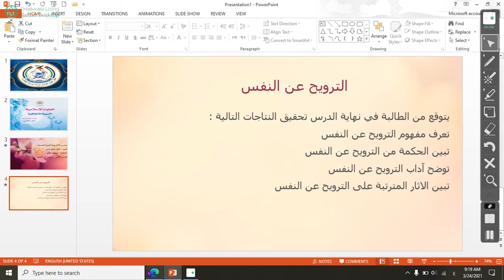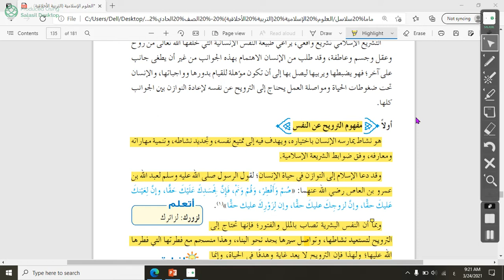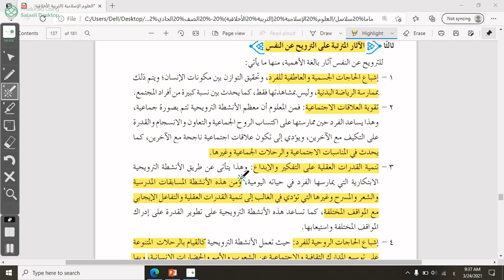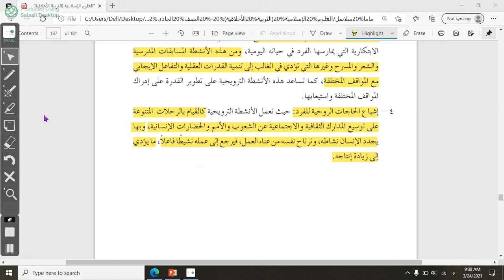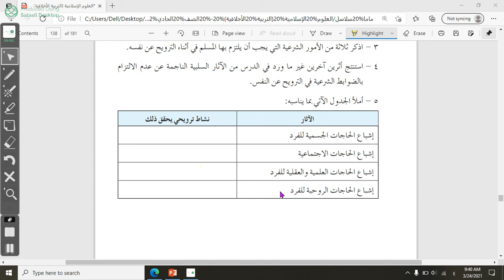الترويح عن النفس